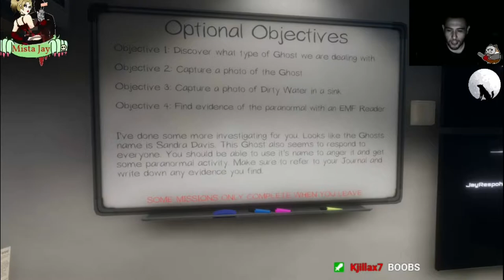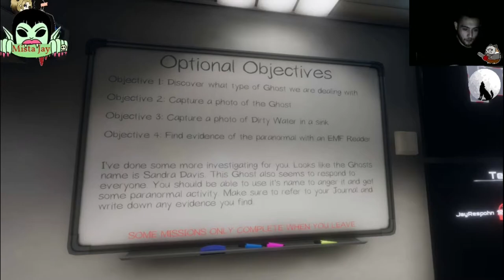The Haunting Of Sarah Davis (Phasmophobia W/ClassyHippy)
Jay And ClassyHippy Go On A Hunt To Gather Evidence Of An Angry Spirit Known By The Name Sarah Davis. It Did Not Go As Planned.